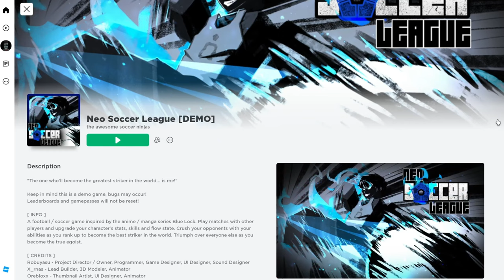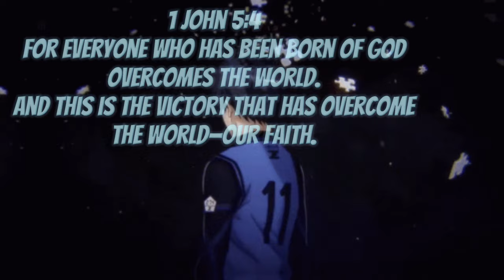So I Became NAGI SEISHIRO IN THIS NEW ROBLOX BLUE LOCK GAME!